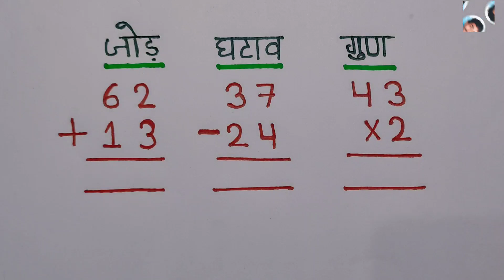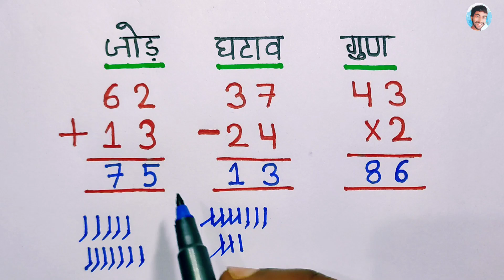jod ghatav guna | जोड़, घटाव और गुणा कैसे करें | jod ghatana guna ke sawal | addition, multiply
Jod Ghatav aur Guna. jod ghatav guna kaise banta hain. जोड़ घटाव गुणा कैसे करते हैं | जोर घटाओ कैसे बनाएं | jod ghatana. guna. bhag. multiplication. subtraction. multiply. Divide. गुणा भाग | जोर घटाओ | bhag kaise karte hain. guna ke sawal. जोड़ घटाव गुणा कैसे सीखे

tags for reference : जोड़, jod baki, jod, जोड़ बाकी, जोड़ना, जोर, jor, jor jor, ghatana, ghatav, sawal, ghata ke sawal, सवाल, ghatana sawal, घटाना, जोड़ घटाना, guna, गुणा, guna guna, guda, guna ke sawal, गुना, guna digiye

Hello दोस्तों , स्वागत है आपका अपने YouTube चैनल
AJIT Kr
   आज की इस वीडियो में हम लोग " जोड़ घटाव और गुणा  " बनाना सीखेंगे | तो वीडियो को पूरा ध्यान से अंत तक देखिएगा , Video अच्छी लगी तो Video ko Like, Share कीजिएगा |

jod ghatav guna kaise kare
jod ghatana guna ke sawal
jod ghatana guna kaise karte hain
jod ghatav guna kaise banate hai
jod ghatav guna kiya jata hai
jor ghatana guda ka sawal
jod ghatao guna kaise banaen
addition subtraction multiplication
addition subtraction multiply trick

जोड़ कैसे करें
घटाओ कैसे करें
गुणा कैसे करें
जोड़ घटाना सीखें
जोड़ना व घटाना सीखें
अंकों का जोड़ व घटाना गुणा
जोड़ करना सीखें
अंकों को जोड़ना व घटाना गुणा
अंकों को जोड़ना व घटाना सीखें
घटाव कैसे बनाते हैं
घटाओ कैसे बनता है
घटाव सीखने का तरीका
गुणा कैसे बनाते हैं
गुणा कैसे करते हैं
गुणा कैसे किया जाता है
जोड़ घटाव और गुणा कैसे करें
जोड़ घटाव गुणा कैसे सीखें
जोड़ घटाव गुणा के सवाल
जोड़ घटाव गुणा कैसे करते हैं